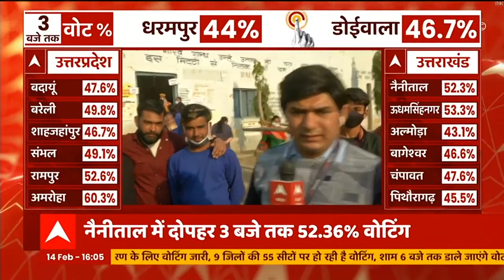Haridwar में वोट देने आए लोगों ने बताया, किन मुद्दों पर की वोटिंग ? Uttarakhand Election 2022